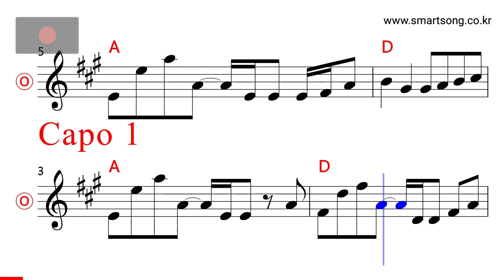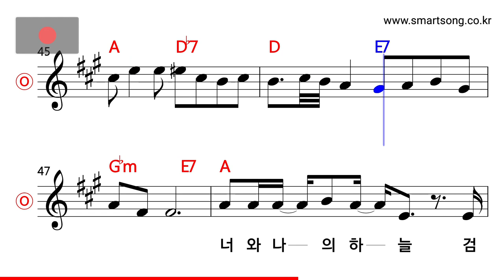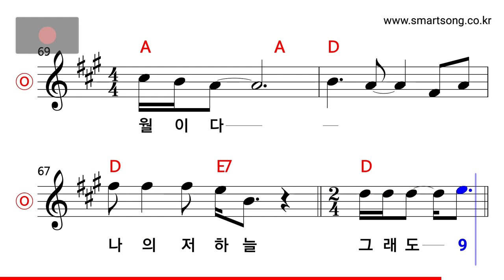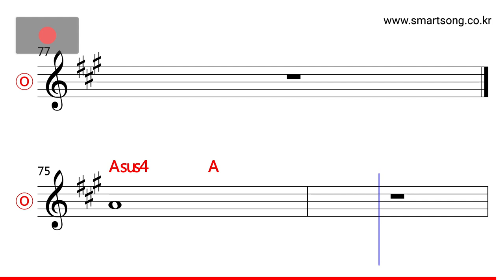강산에 - 그래도 구월이다 MR